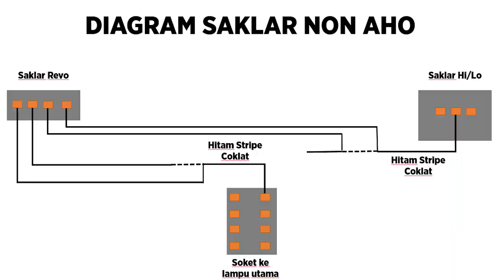Amoy Pasang Saklar NON AHO | di Honda New Beat Fi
Hello,
Welcome to my Family Channel, jika kalian sudah baca ini berarti kalian sudah masuk ke time machine gw.

KEEP ENJOY
Salam